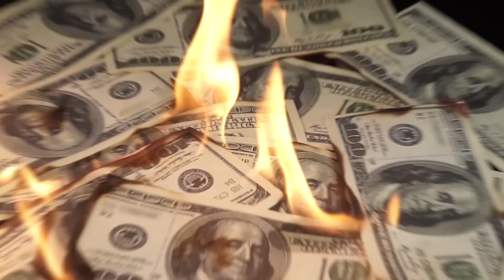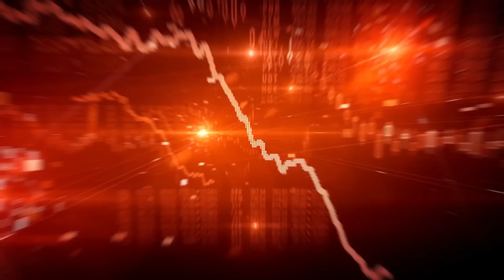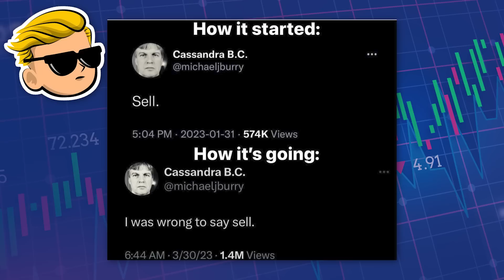ΕΤΣΙ ΚΕΡΔΙΖΟΥΝ ΠΑΝΤΑ ΟΙ ΠΛΟΥΣΙΟΙ (CDS)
Ανοίξτε έναν δωρεάν λογαριασμό στη Freedom24 και αποκτήστε πρόσβαση σε:
- 2,5% επιτόκιο ετησίως σε ευρώ και 3% ετησίως σε καταθέσεις σε δολάρια.
- 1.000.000 μετοχές, ETF, stock options και άλλα χρηματοοικονομικά μέσα.
- Προσωπική υποστήριξη.

Timestamps:
00:00 Εισαγωγή
01:23 CDS
06:11 Κλείσιμο
07:25 Το Meme Της Ημέρας